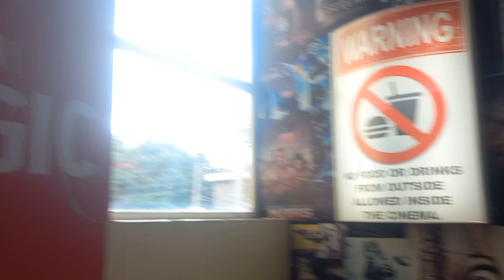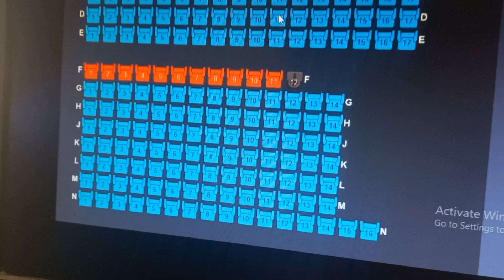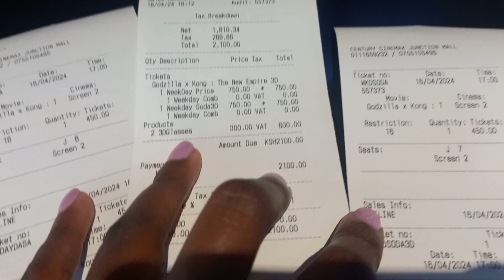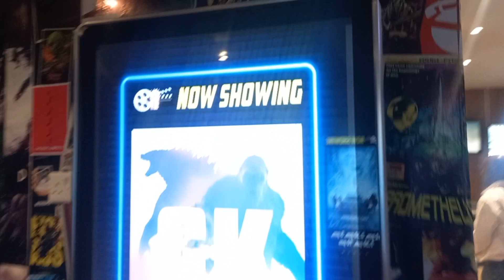Movie Date With My Baby Sister/ Skincare Restock/ Shopping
I Am Back My People I Won't Give Up This Time Thank You All For Your Kind Words Calls And Encouragement.

I Had To Do Something Fun To Bring Out The Zeal And Aura In Me And Am Sure You Are Going To Love It.

My Loctician's Contact -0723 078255